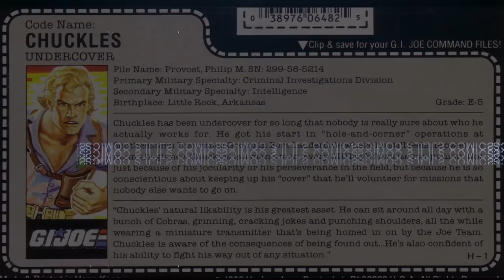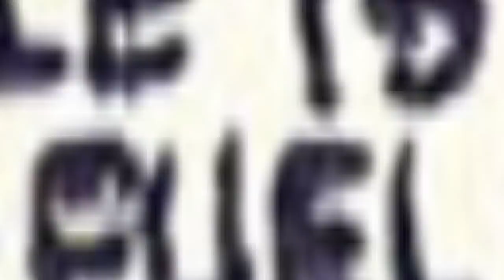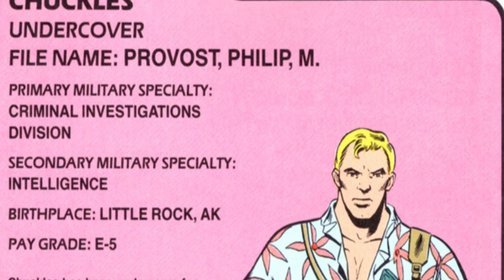History and Origin of GI Joe's CHUCKLES !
This is the origin and the history of GI JOe's undercover operative, Philip Provost, codenamed Chuckles!